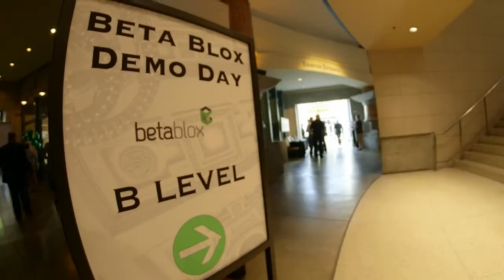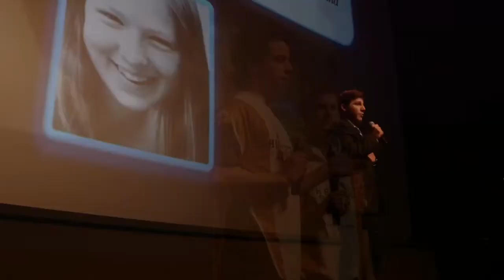BetaBlox | Justin Prestidge & Trailer Bid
Entrepreneur Justin Prestidge pitches his startup Trailer Bid, now Custom Trailer Pros, at this year's BetaBlox Demo Day event in Kansas City, Missouri.